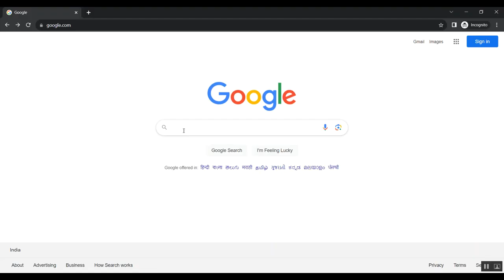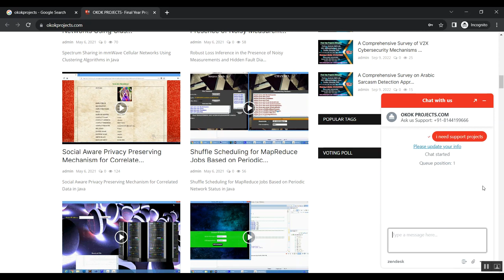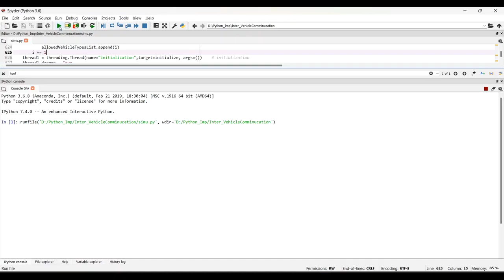An Evolutionary Learning Framework of Lane Changing Control for Autonomous Vehicles at Freeway Off R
IEEE PROJECTS 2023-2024 TITLE LIST

Support Including Packages
* Complete Source Code
* Complete Documentation
* Complete Presentation Slides
* Flow Diagram
* Database File
* Screenshots
* Execution Procedure
* Readme File
* Video Tutorials
* Supporting Softwares
Support Specialization
* 24/7 Support
* Ticketing System
* Voice Conference
* Video On Demand
* Remote Connectivity
* Document Customization